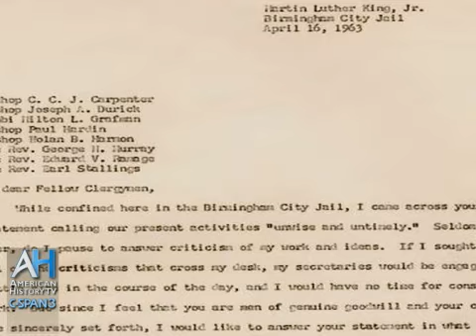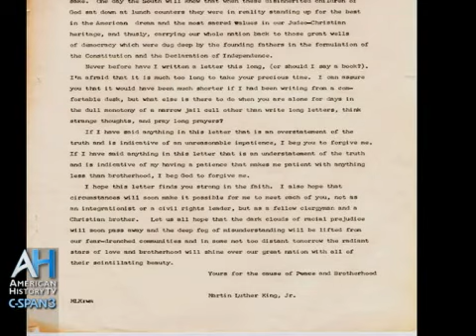LCV Cities Tour - Birmingham: Martin Luther King's "Letter from Birmingham Jail"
Interview with Sanford History Professor Jonathan Bass from Birmingham Civil Rights Institute.